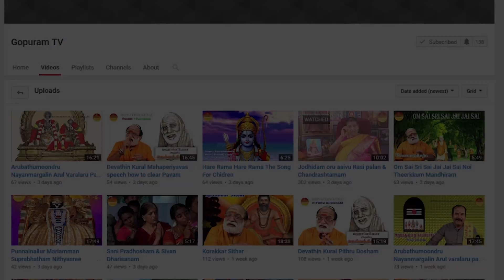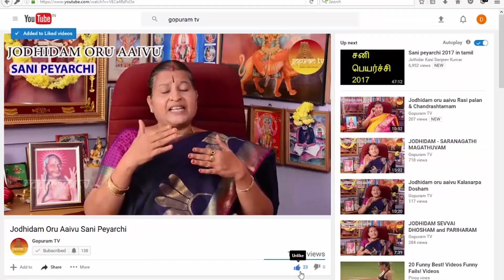Jodhidam Oru Aaivu Kethu Dasai